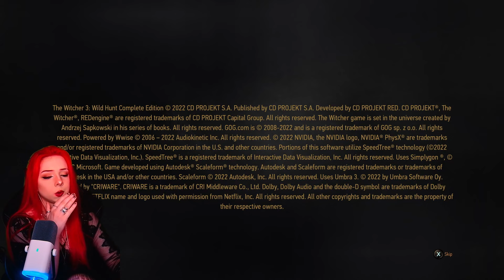PLAYING AS CIRI!!! | The Witcher 3: Wild Hunt - Part 4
PART 4 of my Witcher 3 playthrough!!! Let me know who your favorite sorceress is in this franchise in the comments!! :))  (without any spoilers!!)